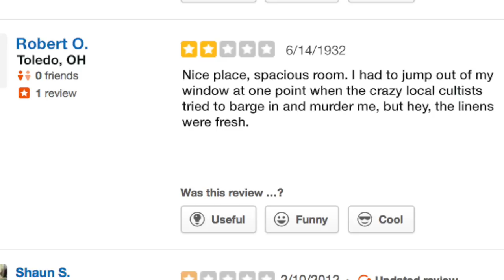SFF180 | Top 5 Wednesday: Creepy Settings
World building isn't just about creating a convincing setting for a story. It's about evoking a mood and atmosphere. Here are 5 deliciously creepy SFF settings to keep you awake at night.

Support SFF180!